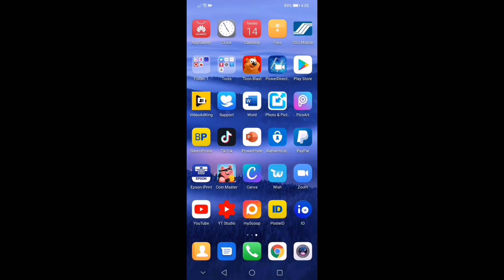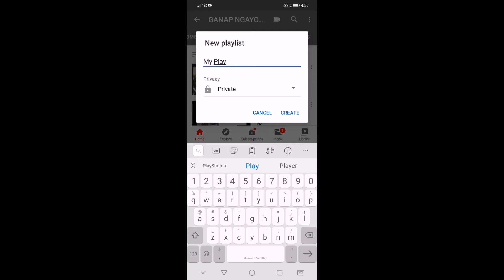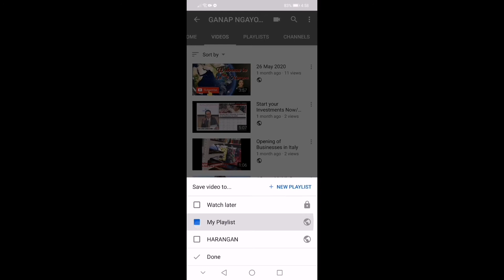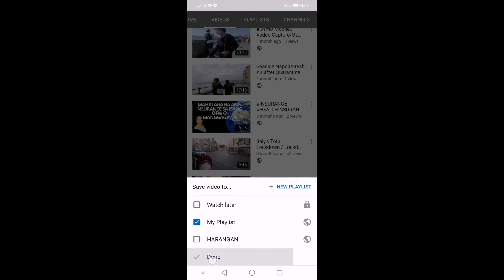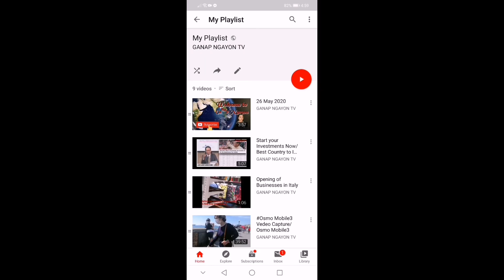How To Make You-tube Playlist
This is a Tutorial video on How to make a simple playlist on Youtube.